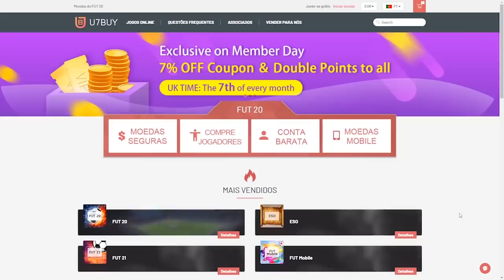FIFA 21 | 📣 SAIBA COMO GANHAR TOKEN ICON SWAPS 3 MAIS RÁPIDO || LINKER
Ganhe um prêmios do seu youtuber favorito!
O U7buy tem um sorteio para os Youtubers, participe deste sorteio SOMENTE clicando no meu